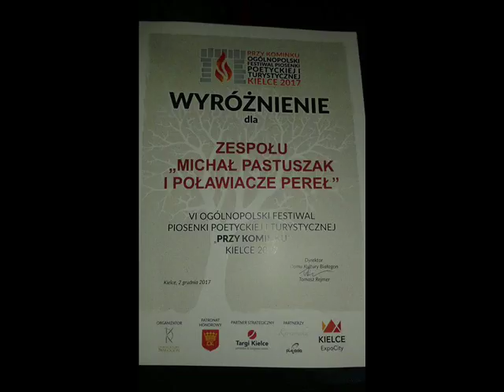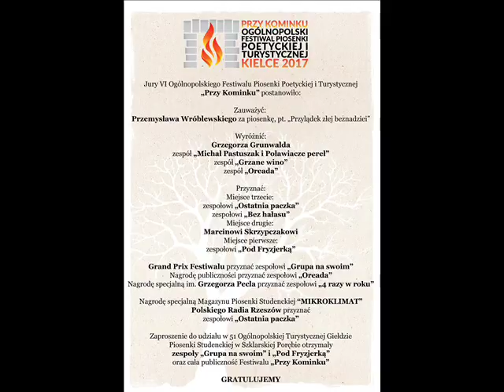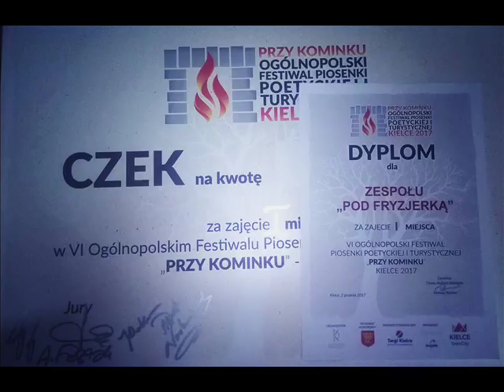Mikroklimat 402 - laureaci VI festiwalu "Przy Kominku" Kielce 2017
W niedzielę, 10 grudnia 2017 r, na antenie Polskiego Radia Rzeszów, w 402 Magazynie Piosenki Studenckiej MIKROKLIMAT wysłuchamy piosenek laureatów VI Ogólnopolskiego Festiwalu Piosenki Poetyckiej i Turystycznej „Przy Kominku” zorganizowanego przez Dom Kultury BIAŁOGON w Kielcach. Impreza odbyła się w dniach od 1 do 3 grudnia 2017 roku w Centrum Kongresowym Targi Kielce. W audycji usłyszymy piosenki w wykonaniu Michała Pastuszaka i Poławiaczy Pereł, zespołów Ostatnia Paczka i Bez Hałasu, Marcina Skrzypczaka, zespołu Pod Fryzjerką , „Grupa na Swoim” , Oreada , Grzegorza Grunwalda i Grzane Wino.
Do wysłuchania audycji zaprasza Jurek Krużel.
Zdjęcia pochodzą ze stron FB występujących zespołów i strony organizatora festiwalu "Przy Kominku"